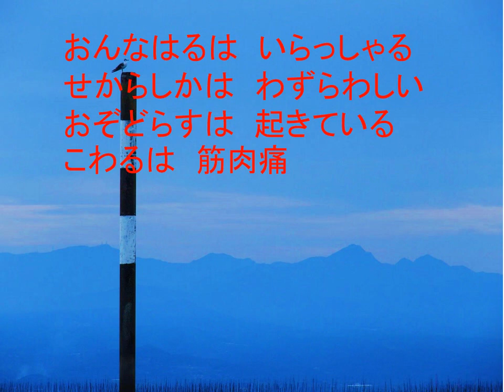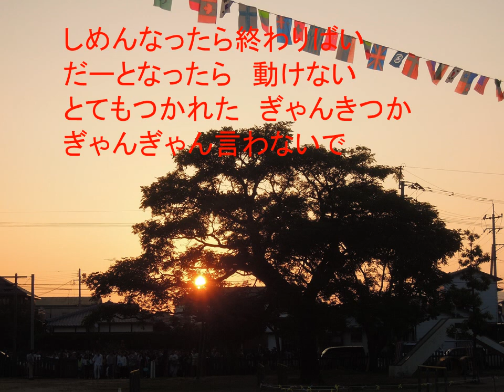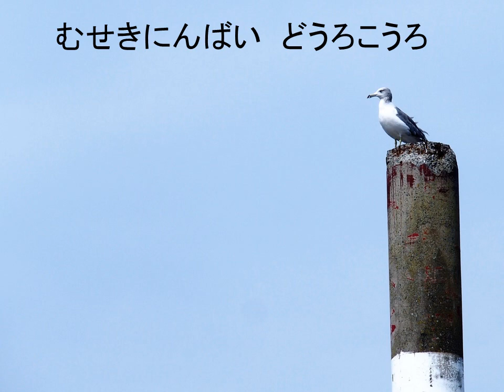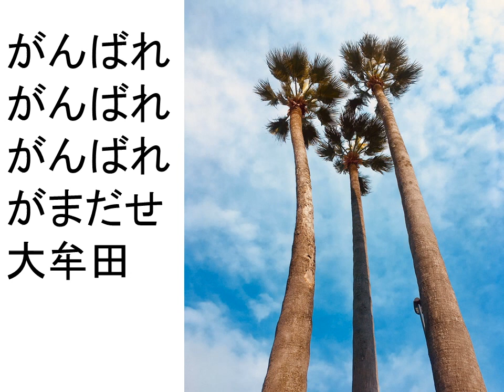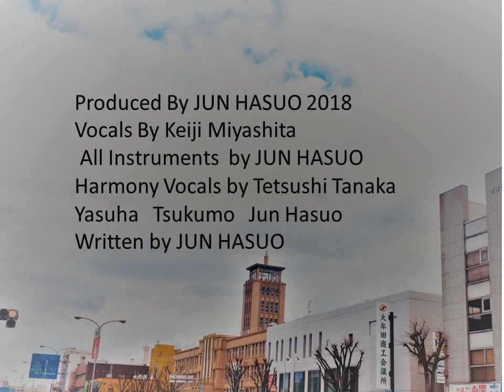大牟田弁もおもしろか(がまだせ大牟田）2018 大人バージョン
2018年大牟田弁もおもしろか　大人バージョンを制作しました。ヴォーカルは宮下ケイジさん。コーラスは田中哲史さん、九十九泰葉さんとハスオジュン。演奏はハスオジュンです。子どもたちのバージョンよりもゆっくりとなっています。失われていく方言を楽しんでください。写真はすべてHASUO撮影ですが、太陽館、太陽レコードは林田さんよりお借りしました。